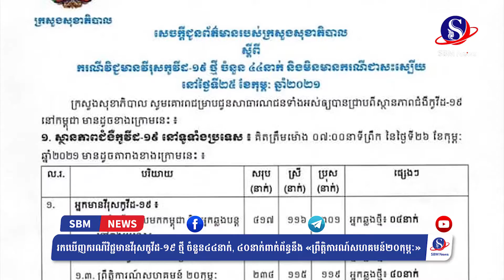រកឃើញករណីវិជ្ជមានវីរុសកូវីដ១៩ ថ្មី ចំនួន៤៤នាក់ ៤០ពាក់ព័ន្ធនឹងព្រឹត្តិការណ៍សហគមន៍២០កុម្ភៈ | SBM News